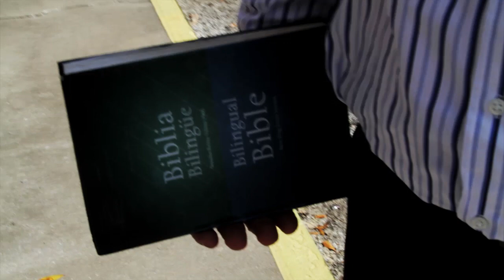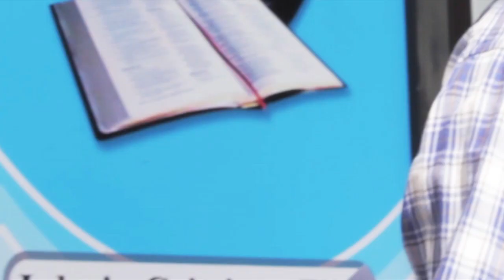Luis el Siervo Calix "Como no Adorarte"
Luis el Siervo Calix "Como no Addorarte"